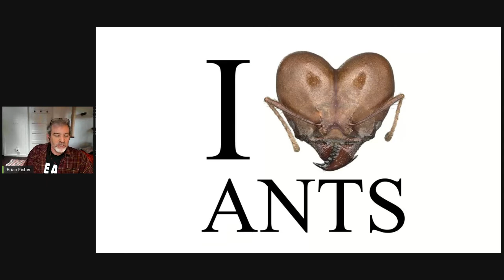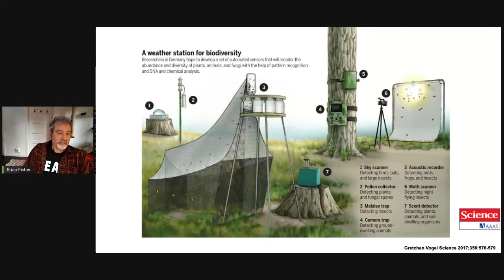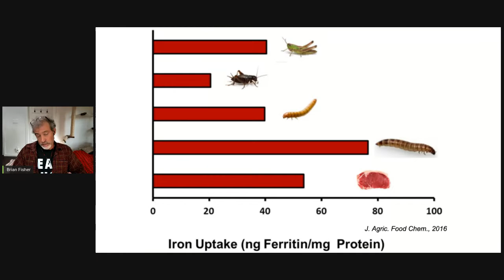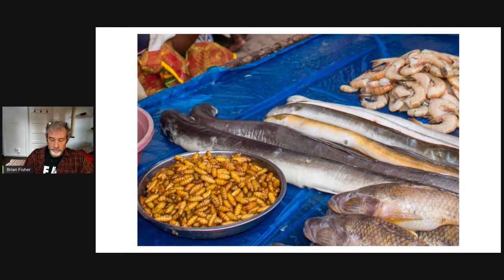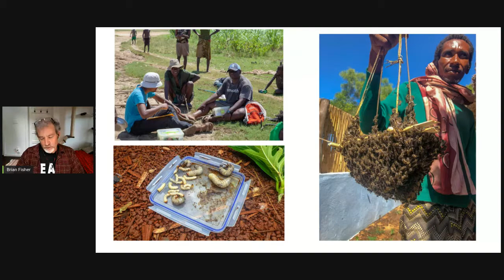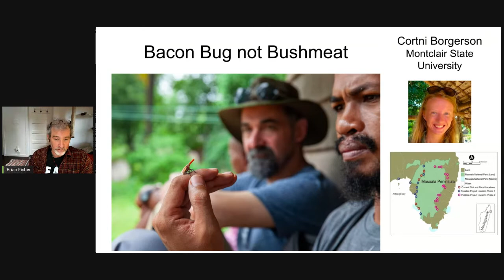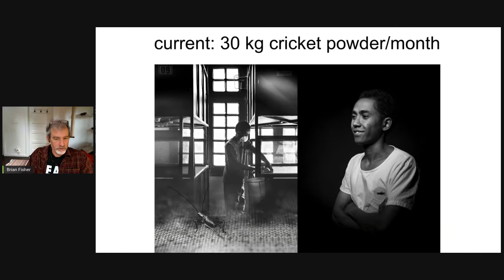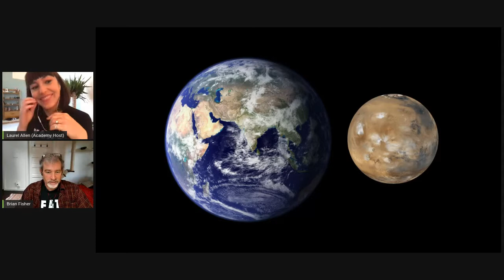Breakfast Club, Ep. 17: Dr. Brian Fisher on Edible Insects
"Edible Insects: Where Land Conservation and Protein Meet"

Dr. Brian Fisher, Curator of Entomology

At the intersection of climate change, biodiversity loss, and food scarcity lies an unexpected and abundant resource: insects. Brian Fisher has spent three decades documenting biodiversity in Madagascar, a nation off East Africa that's estimated to contain 5% of the world's total plant and animal life. Across the island, harsh economic realities force local people to choose between preserving their unique ecological heritage and clearing the landscape to make way for sustenance farming. To address the twin issues of malnutrition and habitat loss, Fisher and the Academy founded a Malagasy-based organization that manufactures protein-packed cricket powder. The edible insects alleviate pressure on endangered habitat while supplementing local diets, providing a model that can be replicated in other food-stressed areas around the world. Fisher is an unparalleled storyteller with updates from the cutting edge of conservation science—and the future of food.